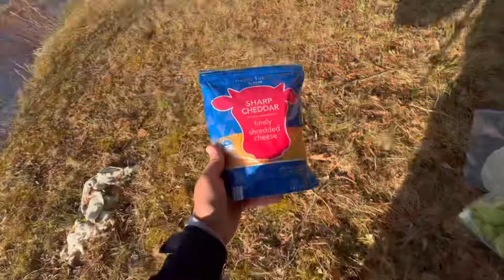Northwoods Catch N Cook WALLEYE TACOS! (MN Fishing Opener 2024)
In this video, I headed up to the cabin on Lake Vermillion for 2024 fishing opener in Minnesota. Grinded all day for the walleyes but it seemed like almost no boats were catching anything. Nailed a few big smallmouth and finally caught a couple small eyes for dinner. Fried up some tacos and enjoyed the evening up north. Now that more species are open season, it’s time to get to work 👀

MAIN FISHING GEAR:
-Main Baitcasting setup
-Main Spinning setup
-Musky fishing setup
-Medium Light Spinning Combo
-Waders (roughly the same)
-Fishing Backpack
-Foldable Net

LURES & TACKLE
-Plastic curly tails (AuthentX)

My FILMING GEAR:
-Phone Tripod
-GoPro Tripod
-Underwater Camera